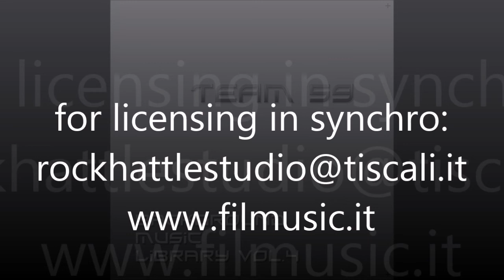Missing Link - Team 59 - Background Music Libraries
composed by F. Maraviglia